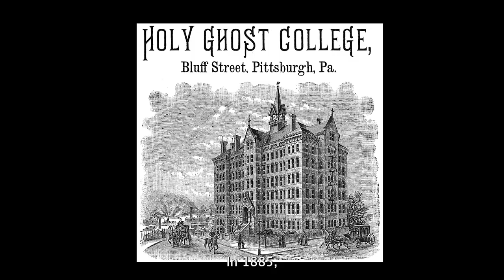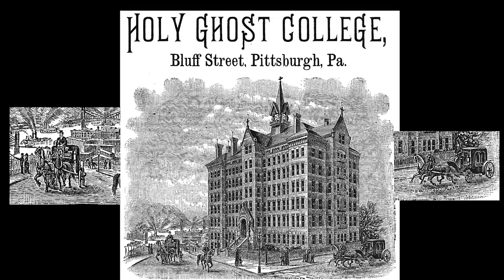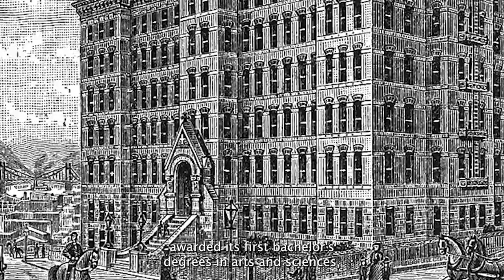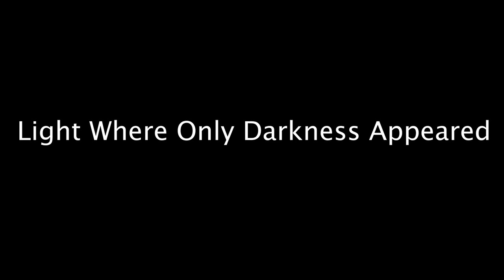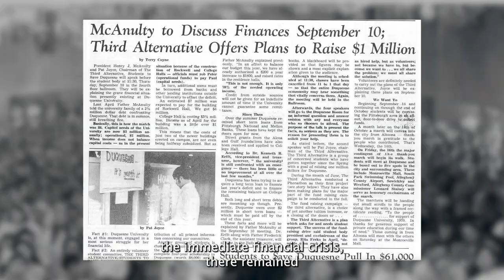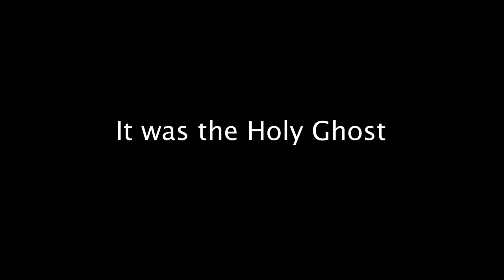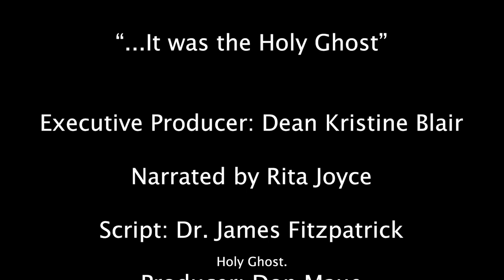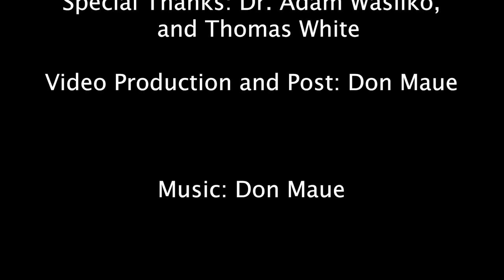"... it was the Holy Ghost.." (With Captions)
The story of Henry J. McAnulty, 9th President of Duquesne University in Pittsburgh Pennsylvania is one of the most hidden treasures in American Higher Education.  Henry McAnulty was born and raised in Pittsburgh Pennsylvania and attended Central Catholic High School, graduating in 1932.  McAnulty earned a bachelor’s degree at Duquesne University majoring in Philosophy and English in 1936.  He went on to study at St. Mary’s Holy Ghost Seminary in Norwalk Connecticut earning a bachelor of divinity degree and was ordained a priest in 1940.  McAnulty entered the Air Force as a military chaplain and served abroad during World War II.  Years later, following his retirement from the reserves he was the first Catholic chaplain to be promoted to the rank of brigadier general.
Father McAnulty reluctantly became the 9th President of Duquesne University around 1959.  During Father  “Mac’s” tenure, Duquesne University underwent vast expansion on a physical and academic level.  Buildings and academic programs grew as did enrollment.  But a financial crisis spawned by the state of Pennsylvania failing to meet obligations to private institutions like Duquesne coupled with development debt lead to the decision to close the institution.  However, Father McAnulty’s servant Leadership created an opportunity for an unusual alternative to maintain the institution’s life.  Known as ‘Third Alternative’, students inspired by a President they trusted and loved pledged to raise the necessary Million dollars to keep the University solvent.  Two key architects of that solution Dr. Pat Joyce and Dr. Rita Ferko Joyce join this film as Dr. James Fitzpatrick (script writer) tell the miraculous story of saving the university one dollar at a time.
Father Henry J. McAnulty will be remembered and loved as the servant leader that set Duquesne University on the path it remains on today.

00:00 Intro
02:58 Duquesne's Early Successes
04:28 Dean Kristine Blair
09:35 Father McAnulty Early Years
14:24 The Ninth President of Duquesne University
18:25 The Decisive Years
20:39 A Financial Tsunami
23:20 Light Where Only Darkness Appeared
24:03 Jim Fitzpatrick interviews Rita Ferko Joyce and Patrick Joyce
34:37 A Leader's Final Chapter
36:03 "...it was the Holy Ghost"